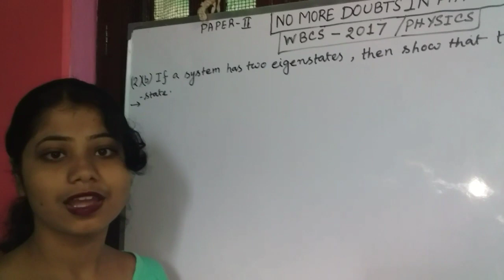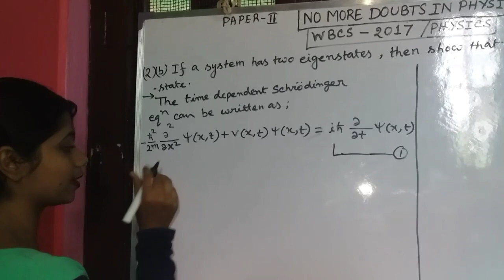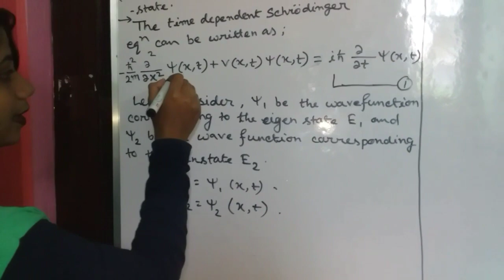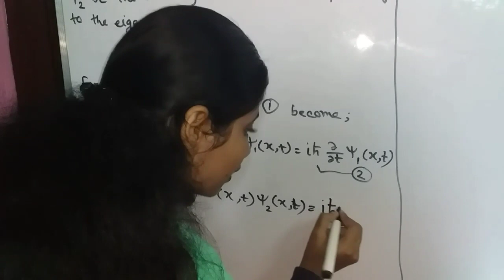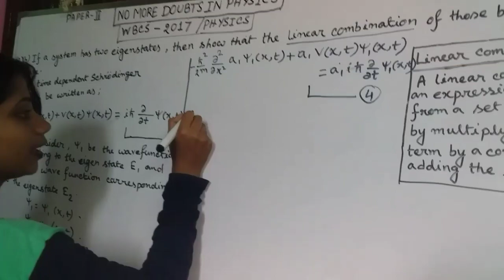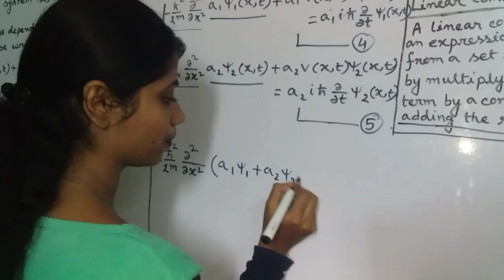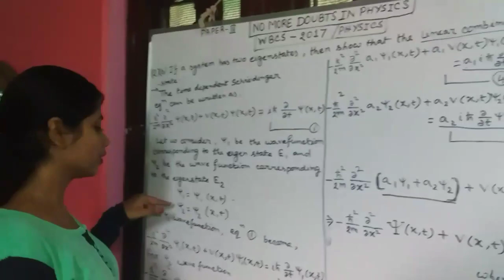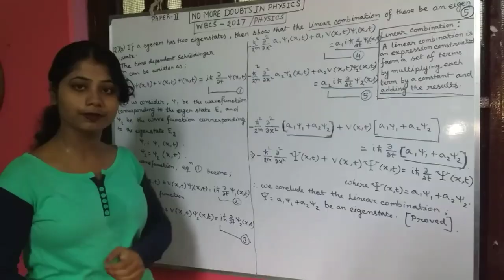WBCS PHYSICS MAINS OPTIONAL PAPER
Quantum mechanics is the branch of physics relating to the very small.

It results in what may appear to be some very strange conclusions about the physical world. At the scale of atoms and electrons, many of the equations of classical mechanics, which describe how things move at everyday sizes and speeds, cease to be useful. In classical mechanics, objects exist in a specific place at a specific time. However, in quantum mechanics, objects instead exist in a haze of probability; they have a certain chance of being at point A, another chance of being at point B and so on.

Three revolutionary principles

Quantum mechanics (QM) developed over many decades, beginning as a set of controversial mathematical explanations of experiments that the math of classical mechanics could not explain. It began at the turn of the 20th century, around the same time that Albert Einstein published his theory of relativity, a separate mathematical revolution in physics that describes the motion of things at high speeds. Unlike relativity, however, the origins of QM cannot be attributed to any one scientist. Rather, multiple scientists contributed to a foundation of three revolutionary principles that gradually gained acceptance and experimental verification between 1900 and 1930. They are:

Quantized properties: Certain properties, such as position, speed and color, can sometimes only occur in specific, set amounts, much like a dial that "clicks" from number to number. This challenged a fundamental assumption of classical mechanics, which said that such properties should exist on a smooth, continuous spectrum. To describe the idea that some properties "clicked" like a dial with specific settings, scientists coined the word "quantized."

Particles of light: Light can sometimes behave as a particle. This was initially met with harsh criticism, as it ran contrary to 200 years of experiments showing that light behaved as a wave; much like ripples on the surface of a calm lake. Light behaves similarly in that it bounces off walls and bends around corners, and that the crests and troughs of the wave can add up or cancel out. Added wave crests result in brighter light, while waves that cancel out produce darkness. A light source can be thought of as a ball on a stick being rhythmically dipped in the center of a lake. The color emitted corresponds to the distance between the crests, which is determined by the speed of the ball's rhythm.

Waves of matter: Matter can also behave as a wave. This ran counter to the roughly 30 years of experiments showing that matter (such as electrons) exists as particles.

Quantized properties?

In 1900, German physicist Max Planck sought to explain the distribution of colors emitted over the spectrum in the glow of red-hot and white-hot objects, such as light-bulb filaments. When making physical sense of the equation he had derived to describe this distribution, Planck realized it implied that combinations of only certain colors (albeit a great number of them) were emitted, specifically those that were whole-number multiples of some base value. Somehow, colors were quantized! This was unexpected because light was understood to act as a wave, meaning that values of color should be a continuous spectrum. What could be forbidding atoms from producing the colors between these whole-number multiples? This seemed so strange that Planck regarded quantization as nothing more than a mathematical trick. According to Helge Kragh in his 2000 article in Physics World magazine, "Max Planck, the Reluctant Revolutionary," "If a revolution occurred in physics in December 1900, nobody seemed to notice it. Planck was no exception …"

Planck's equation also contained a number that would later become very important to future development of QM; today, it's known as "Planck's Constant."

Quantization helped to explain other mysteries of physics. In 1907, Einstein used Planck's hypothesis of quantization to explain why the temperature of a solid changed by different amounts if you put the same amount of heat into the material but changed the starting temperature.

Since the early 1800s, the science of spectroscopy had shown that different elements emit and absorb specific colors of light called "spectral lines." Though spectroscopy was a reliable method for determining the elements contained in objects such as distant stars, scientists were puzzled about why each element gave off those specific lines in the first place. In 1888, Johannes Rydberg derived an equation that described the spectral lines emitted by hydrogen, though nobody could explain why the equation worked. This changed in 1913 when Niels Bohr applied Planck's hypothesis of quantization to Ernest Rutherford's 1911 "planetary" model of the atom, which postulated that electrons orbited the nucleus the same way that planets orbit the sun.